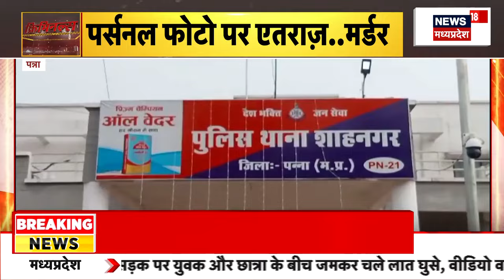Criminals : Panna में प्रेमिका के फोटो पर एतराज, किसने कर दिया Murder | Breaking News| Crime News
Panna में प्रेमिका के फोटो पर एतराज, किसने कर दिया Murder